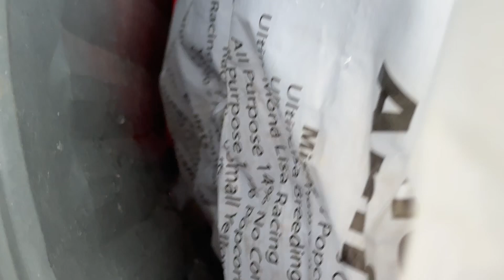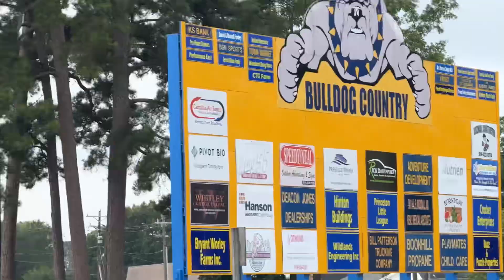YB2024 first toss a total failure.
Am I better or worse off racing pigeons?
God loves me and you!!
Bless you !!